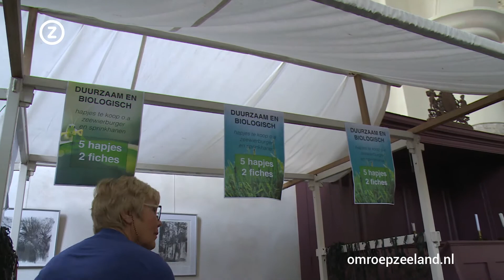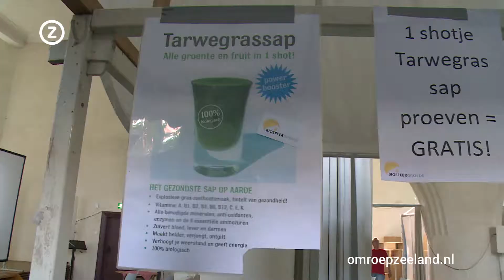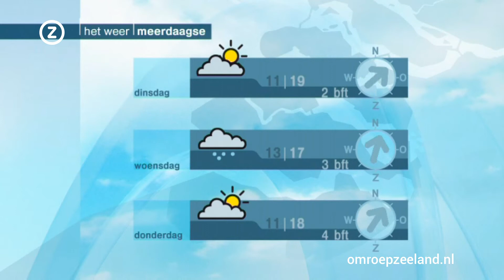Zeeland Nu zondag 1 juni 2014